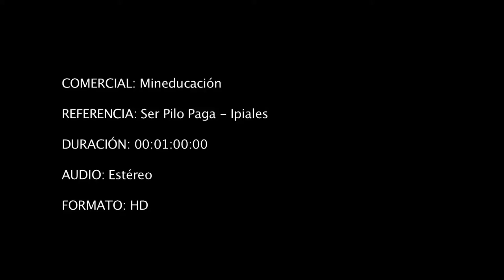En Ipiales - Nariño Ser Pilo Paga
Conozca las historias de jóvenes a los que el programa Ser Pilo Paga le abrió la puerta a las oportunidades.